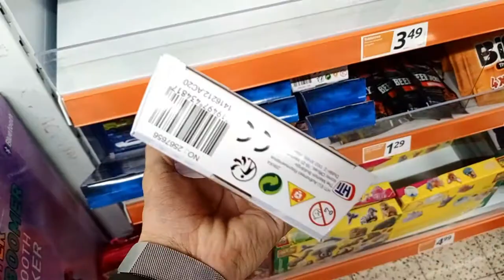From Dutch Supermarket Street Machines H510F Steel Body Several Toys Short Review-Toy Car Ambulance